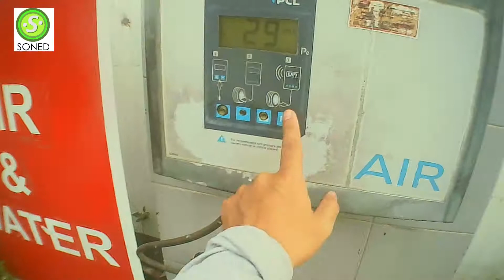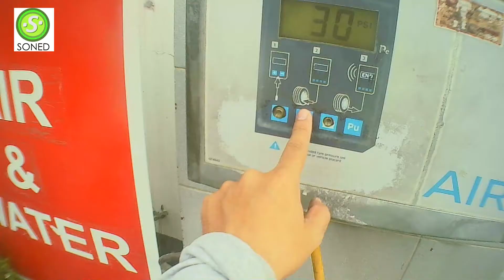RIDE BY : MY GOUT , Signs of Aging, MotoVlog 2021